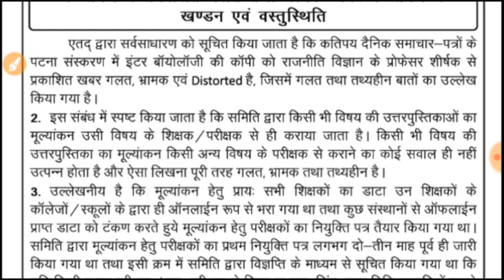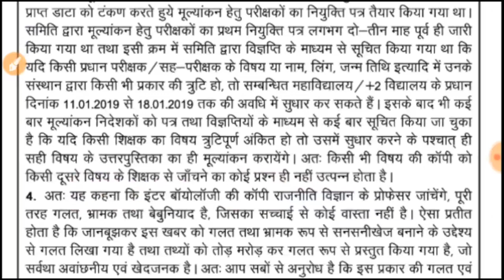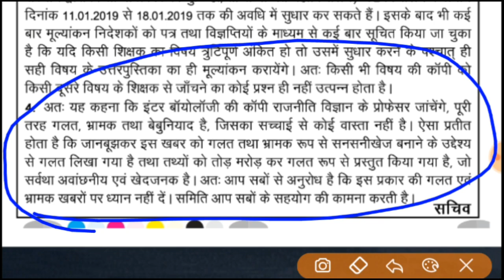bihar board news today||आनंद किशोर ने किया सबसे बड़ा खुलासा||12th result||bihar board 2019 news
बिहार बोर्ड बड़ी खबर,
विहार बोर्ड बड़ी खुशखबरी!बिहार बोर्ड 10वी ,12वी बड़ी खबर#बिहार्बोर्ड बड़ी खबर,
बोर्ड छात्रों के लिए बड़ी खुशखबरी | 10वीं 12वीं परीक्षा 2019 ताजा खबर | सभी छात्र होंगे पास। bihar board exam 2019, bihar board 10th exam, Bihar board 12th exam, bihar board exam pattern, Bihar Board exam previous year question, Bihar Board 10th result 2019, Bihar Board 12th Exam 2019 Bihar Board 10th 12th result बिहार बोर्ड result2019 । Bihar Board 10th 12th result latest news

बोर्ड परीक्षा 2019 का बड़ा खतरनाक फैसला। बिहार बोर्ड परीक्षा 2019 ताजा खबर। Bihar Board 10th 12th Exam,, bihar board admit card kab aayega, bihar board admit card news, bihar board 10th 12th Exam news, Bihar Board 10th 12th admit card released in January., बिहार बोर्ड परीक्षा 2019 ।